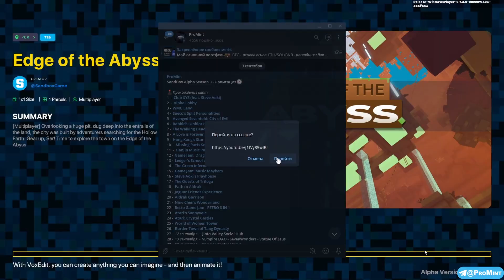Edge of the Abyss прохождение карты | SandBox Alpha Season 3 | C комментариями📦 [6/6]